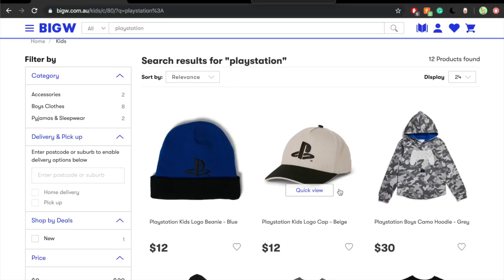LET'S PLAY - Harry Potter in my PlayStation Apparel!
Hey team! You can find the PlayStation apparel I have modelled in this video